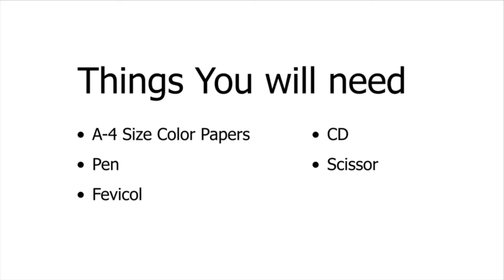How to Make Paper Stick Flower | DIY | Kwik Crafts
Hello friends, today we learn how to make good looking stick flowers that can be kept in flower vase. Best for home decoration and school projects. Hope you will find this video interesting.

Things you will need:
• Scissor
• Fevicol
• Pen
• A-4 Size Color Paper
• CD